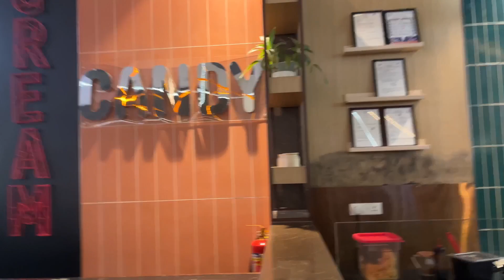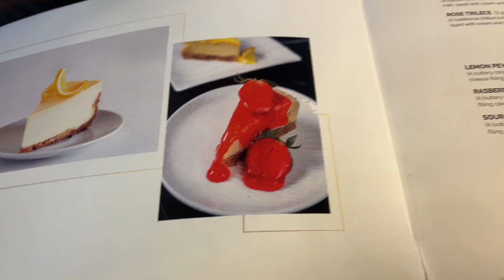A Day out with Haroon [Jio World Drive] [Hurrem’s Turkish Foods]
asmr journal scrapbook
eating food in tamil
garba dance
gasolina live
hairstyle for short hair
kathai tamil
kendall jenner walk
pakoda boys
thali challenges
tiktok in telugu